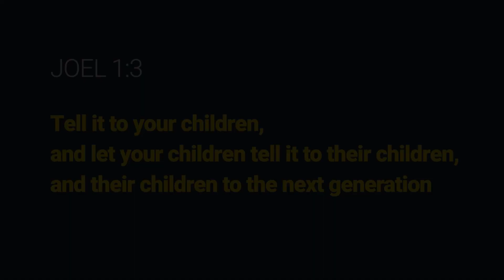Building Bridges to our Youth | Kayla